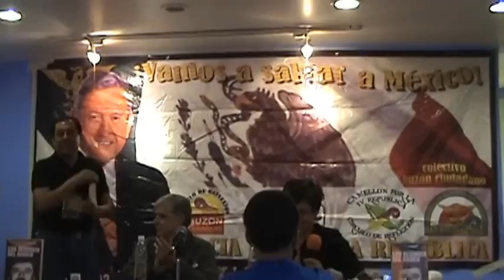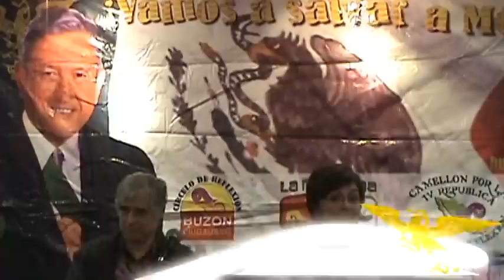Los Señores del Narc0: Anabel Hernandez y "El Fisgón" 2 de 3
En vivo en el parque de la colonia postal en la delegación Benito Juárez en CDMX Anabel Hernández nos habla del por qué escribio su libro y la semblanza de su libro "Los Señores del Narco"

Número de cuenta para apoyos No.0120239054 de Banco BBVA a nombre de Círculo de Reflexión BUZÓN CIUDADANO,A.C. y Muchas Gracias por su aportación a ésta noble causa Amig@s.

Aviso de derechos de autor: Al aceptar la invitación a colaborar o participar en una transmisión por Youtube en el canal @elbuzonero se autoriza tácitamente a Círculos de Reflexión Buzón Ciudadano A.C. (alias El Buzonero) a la utilización de la imagen y voz, así como la aprobación de material que se derive para la promoción de la transmisiones en redes sociales.